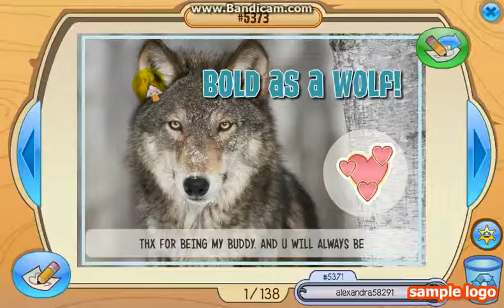AnimalJam: Some ppl have good heart others dont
hey guys hope you enjoyed this heart worming vid!
p.s alexandra hase a good heart to say all of this truth ness